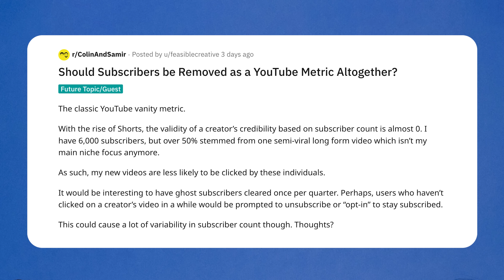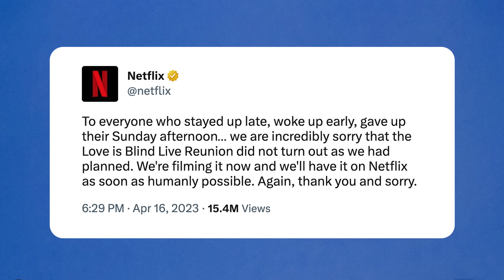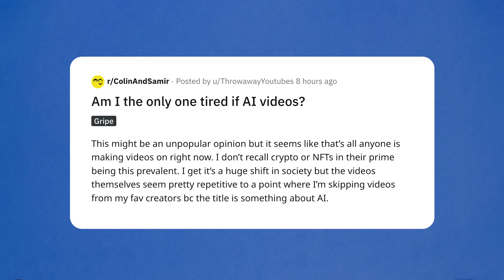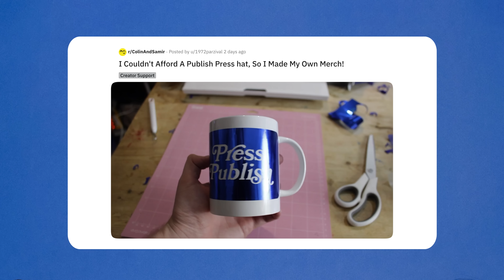Do YouTube subscribers still matter?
0:00 - Intro
0:27 - Should YouTube remove subscribers?
9:14 - Emma Chamberlain in Rolling Stone
15:27 - How to make replayable videos
19:51 - On Chris Tyson
23:32 - The Love is Blind reunion
25:04 - When to start a second channel
35:45 - AI videos

📫 60,000+ Creators read our free newsletter that breaks down the business of creators.